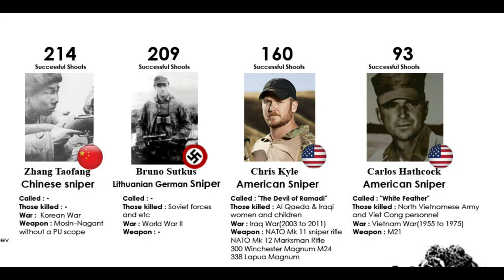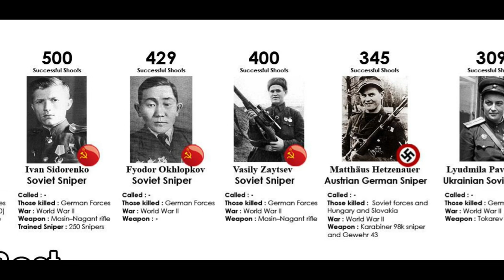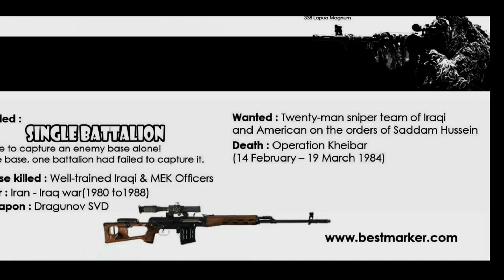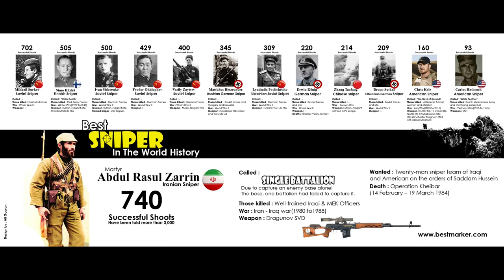Best Sniper in the world history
The Best & Deadliest Snipers in History
بهترین و مرگبارترین تک تیراندازان تاریخ
1. Abdul Rasul Zarrin - Iranian Sniper - 740 Successful Shoots
2. Mikhail Surkuv - Soviet Sniper - 702 Successful Shoots
3. Simo Hayha - Finnish Sniper - 505 Successful Shoots